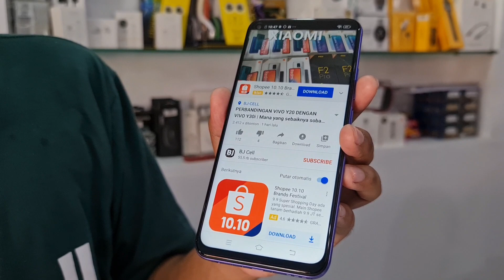UNBOXING VIVO Y50 IRISH BLUE | Kirim ke Purwakarta Sobat‼️😉👍👍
Dengan prosesor Snapdragon 665 octa-core serta 8GB RAM, multi-tasking menjadi lebih lancar dan performa ponsel menjadi lebih maksimal. Ditambah dengan 128GB ROM, Anda dapat menyimpan berbagai foto, video, serta banyak memori indah sepuasnya tanpa harus takut penyimpanan menjadi penuh.

Y50 dilengkapi dengan baterai sebesar 5000mAh yang dapat mendukung segala aktivitas di ponsel seperti mendengarkan musik, menonton drama, atau bermain game seharian. Kini, Anda tidak perlu takut kehabisan baterai saat bepergian.

Link Pembelian:
Y50 8/128 Harga Hanya Rp 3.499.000

BJ-Cell
Jl. Suha No.214 Majalengka - Jawa Barat
Download App Toko BJ-Cell di Playstore

Spesifikasi Produk:
NETWORKTechnology
2G bands GSM 850 / 900 / 1800 / 1900 - SIM 1 & SIM 2
3G bands HSDPA 850 / 900 / 2100
4G bands LTE band 1(2100), 3(1800), 5(850), 7(2600), 8(900), 38(2600), 40(2300), 41(2500)

PLATFORM
OS Android 10.0; Funtouch 10.0

MEMORY
Card slot microSDXC (dedicated slot)
Internal 128GB 8GB RAM eMMC 5.1

MAIN CAMERA
Quad 13 MP, f/2.2, (wide), PDAF
8 MP, f/2.2, 13mm (ultrawide), 1/4.0", 1.12µm
2 MP, f/2.4, (macro)
2 MP, f/2.4, (depth)
Features LED flash, HDR, panorama
Video 1080p@30fps

SELFIE CAMERA
Single 16 MP, f/2.0, (wide)
Video 1080p@30fps

SOUND
Loudspeaker Yes
3.5mm jack Yes

COMMS
WLAN Wi-Fi 802.11 a/b/g/n, dual-band, Wi-Fi Direct, hotspot

FEATURES
Browser HTML5